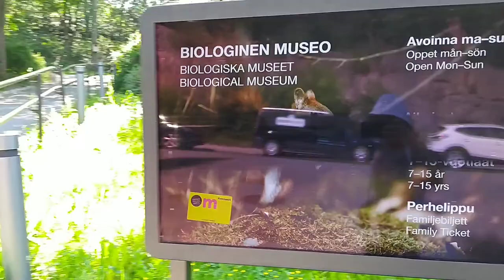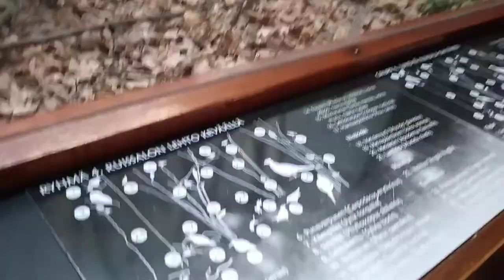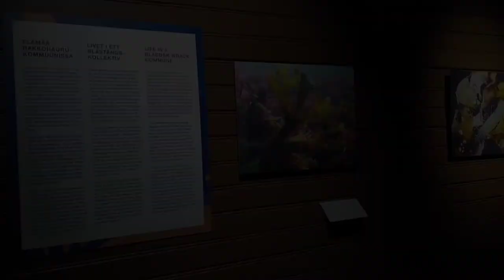BIOLOGINEN MUSEO TURKU|| TOUR IN THE BIOLOGY MUSEUM|| FILIPINA FINNISH FAMILY VLOGS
Moikka! So for today's video we will gonna tour you in the biologinen museo here in Turku. If you love going to the museo this we recommend you will gonna see here different kind of animals that you can found in different parts of Finland. Good for the kids and adults anytime of the year you can visit.

Hope you like our tour in the biology museum